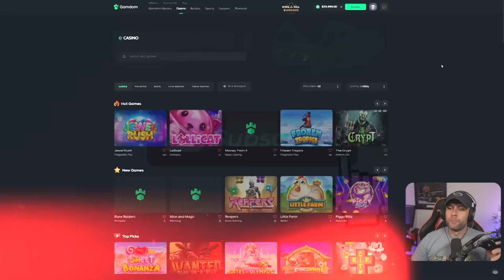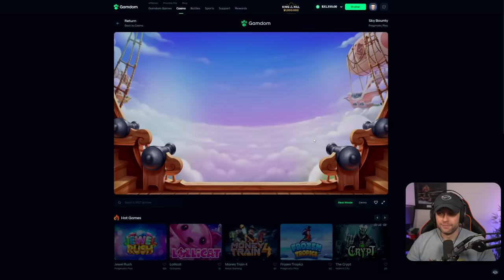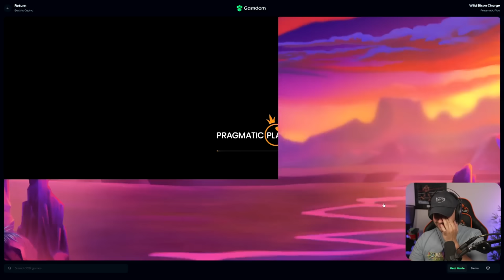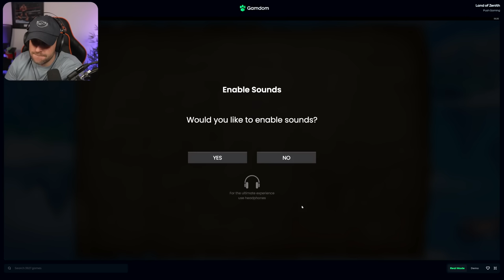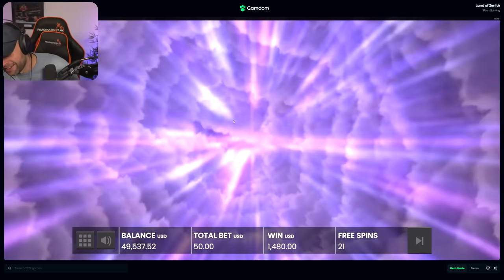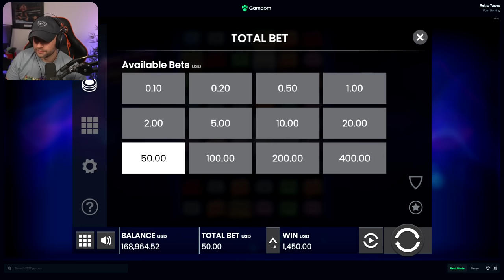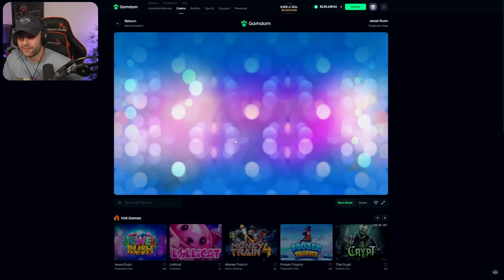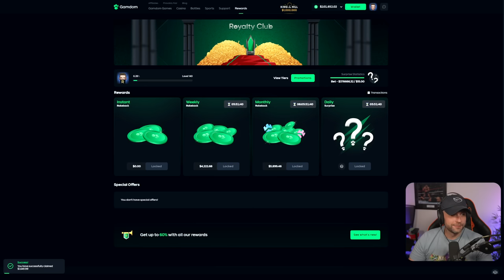I let @PKLE SPEND MY BALANCE & he made me OVER $100,000!! (Bonus Buys)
In this video, I decided to do a little twist on the subscriber spends my balance series and let one of my friends give it a shot to see if they can do better then my fans. They just so happen to be a creator so be sure to go subscribe to them @PKLE If you want to see more, be sure to drop a like and I hope you enjoy the video.